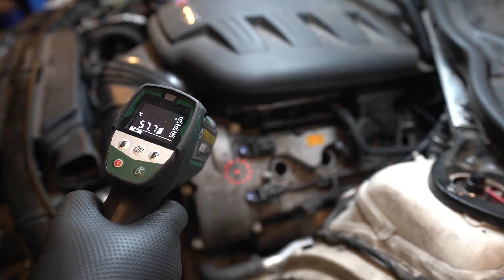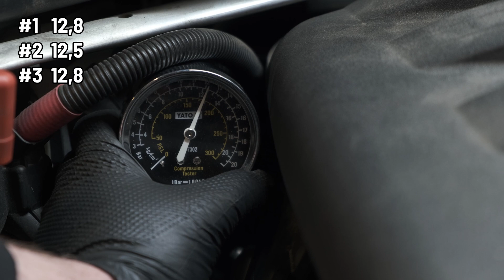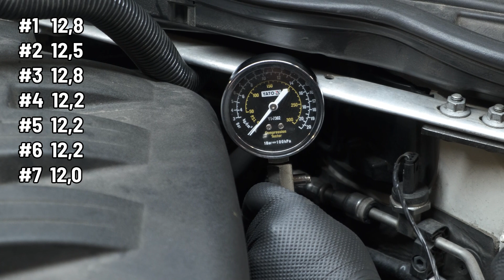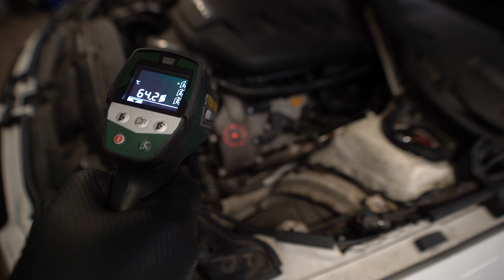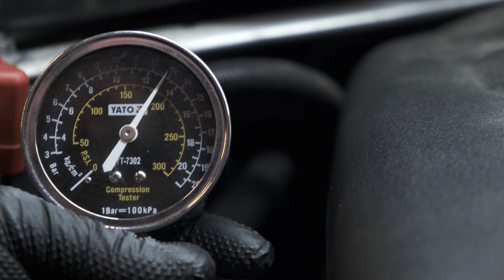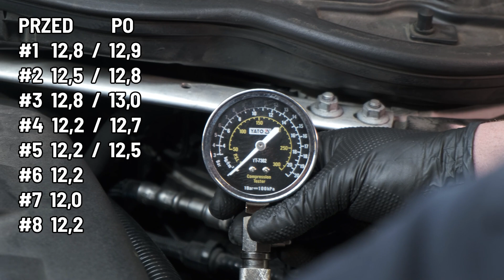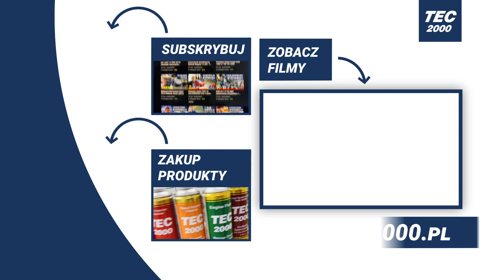BMW M3 Pomiar kompresji przed i po płukaniu : płukanka TEC 2000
👉 Zapraszamy na nasz funpage Facebook

Produkty TEC 2000 dostępne na rynku Europejskim od 1994 roku, produkowane przez 🇬🇧 Brytyjską firmę TEC-2000 Ltd. 🇬🇧